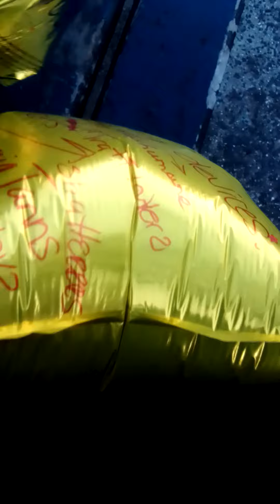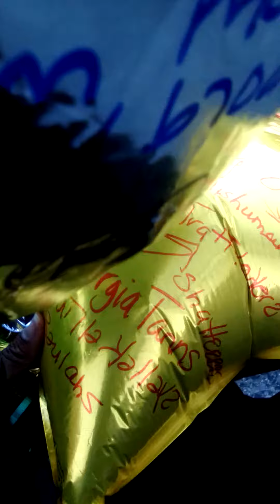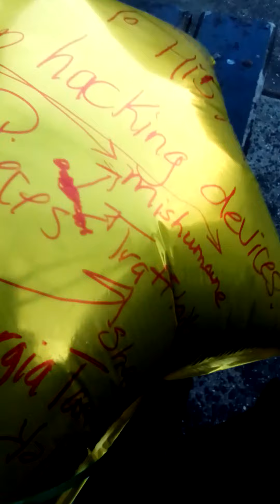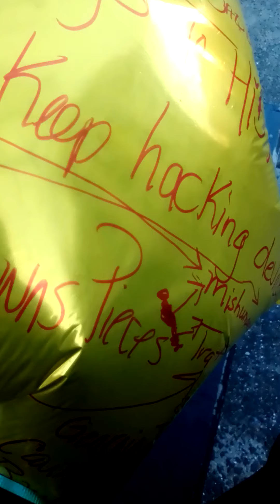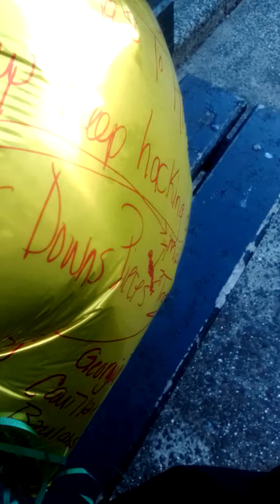4 March 2022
ReturnJaquar ReturnJaguar Immediately. Details on Previous Videos starting at 🔥 fiery 🐎

Next Activation Days are 6th & 8th